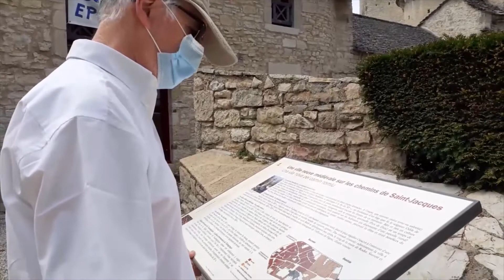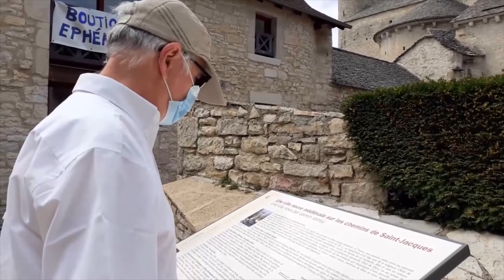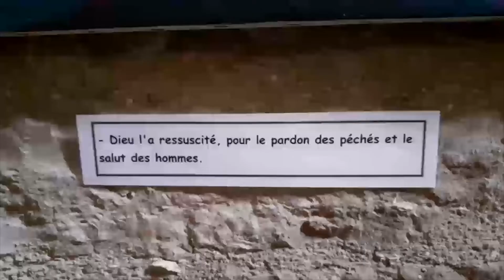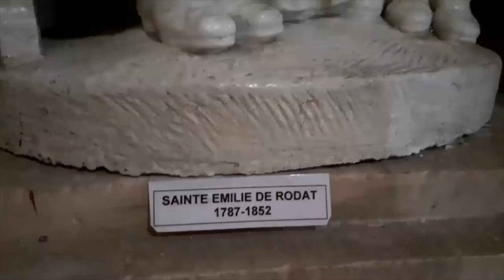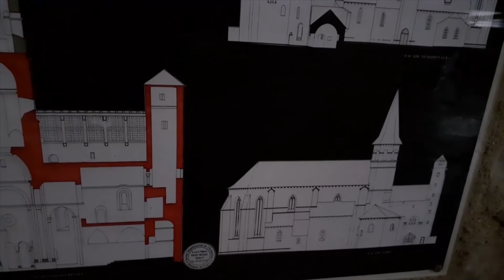💕❤️💙« Cette génération est une génération mauvaise..." (Lc 11, 29-32)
From this consecration our mission has its origin: to contemplate, live and announce to the world God’s love, which was made flesh in Jesus.